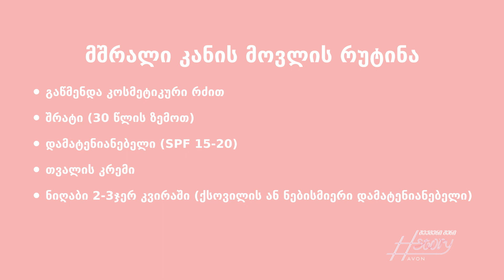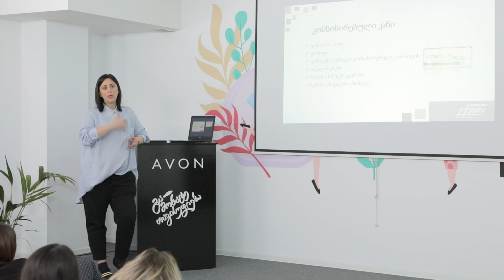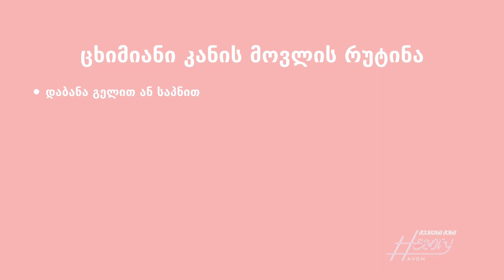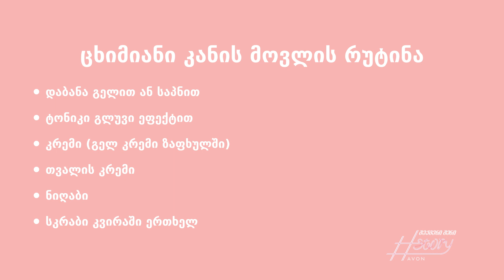#2 მასტერკლასი - კანის მოვლის რუტინა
Make-up არტისტი თინა შალიკაშვილი და დერმატოლოგი თამუნა ბასილაძე მონაწილეებს ესაუბრებიან კანის ტიპების მიხედვით კანის მოვლის რუტინასა და სხვადასხვა მნიშვნელოვან პროდუქტზე.